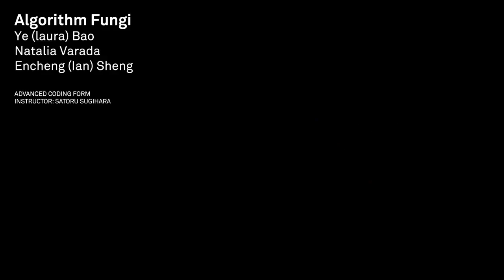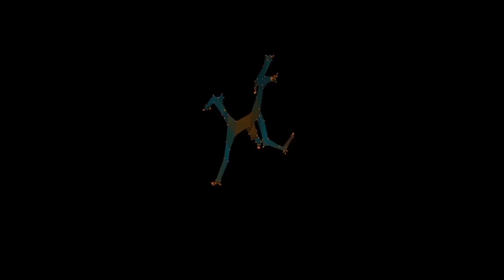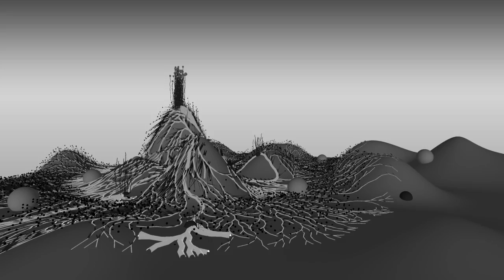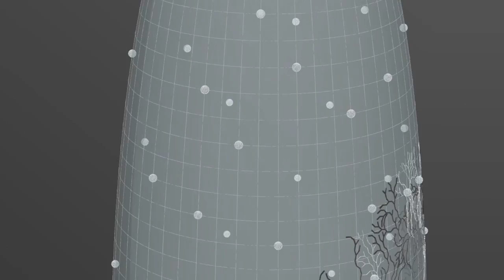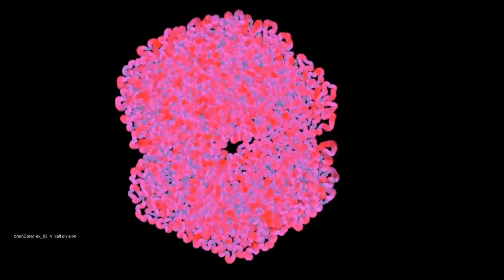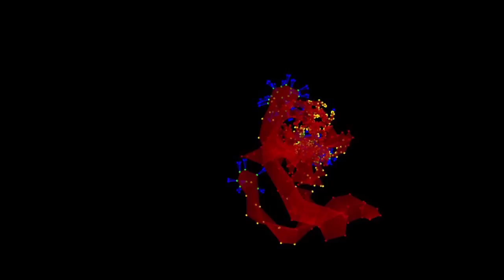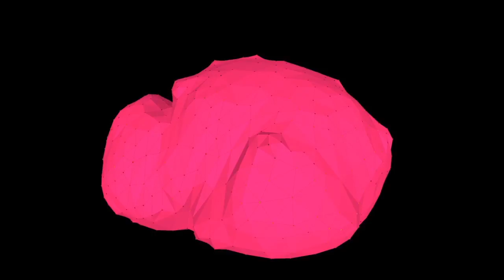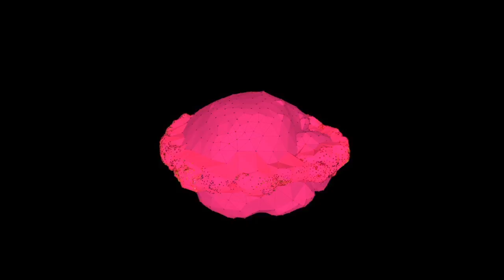SCI-ARC ESTm Advanced Coding Form Seminar 2015 Spring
The seminar explored generative form-making / formation process
through agent-based growth algorithms. Students researched
biological growth processes in nature such as colony behaviors,
plant and fungi growth mechanisms, network development patterns, and cellular processes. Then they produced simulation
codes in igeo / python processing platform and expand the codes
and the algorithms to explore further possibilities.